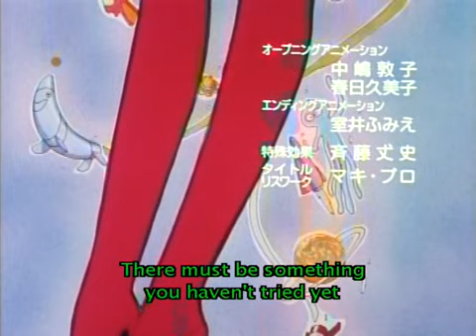Don't Leave Me Alone Daisy! ep 1 5/5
Don't Leave Me Alone Daisy! episode 1 part 5 of 5.  Subtitled in English